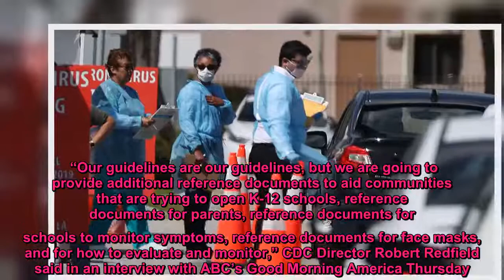Florida sets grim coronavirus record with nearly 500 deaths in one week